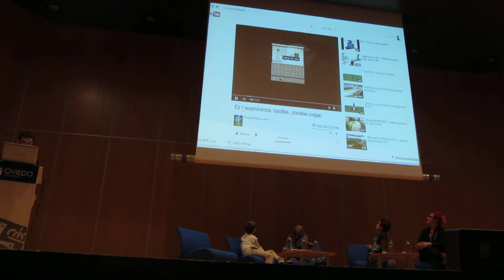FIMP13 Vídeo 3º